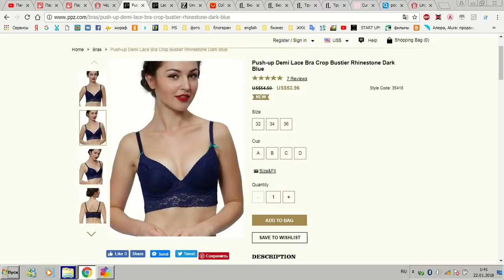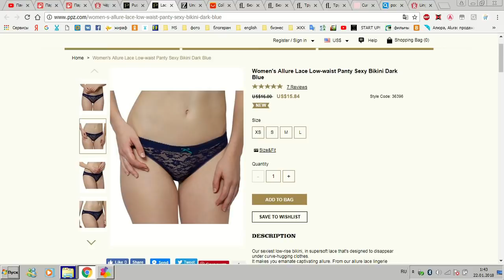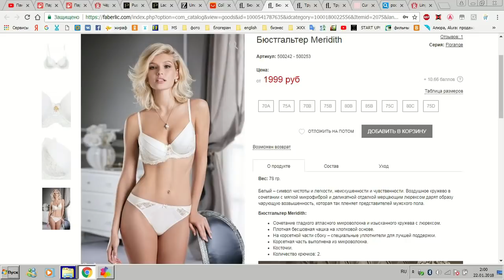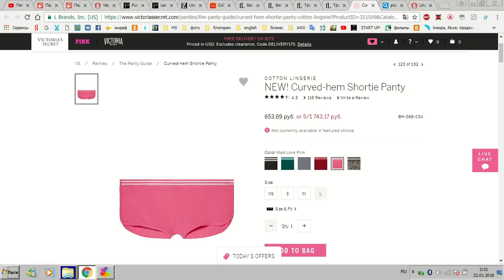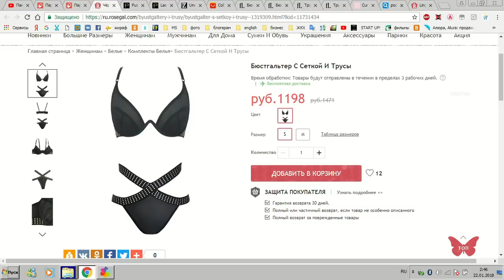НИЖНЕЕ БЕЛЬЕ/ КАК СОБЛАЗНИТЬ МУЖЧИНУ/ 18+ SilenaSway_Силена Вселенная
▼▼▼▼▼▼ОТКРОЙ МЕНЯ ▼▼▼▼▼▼